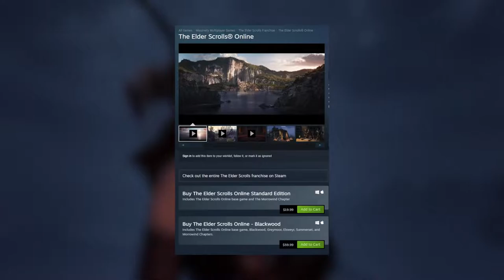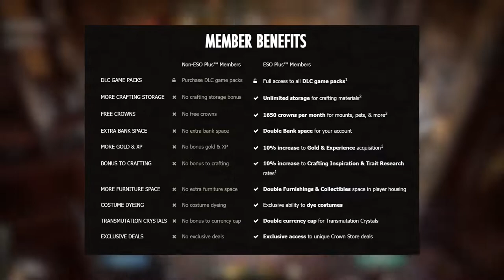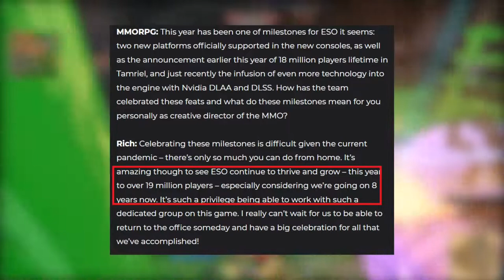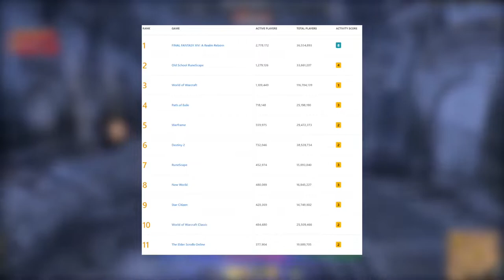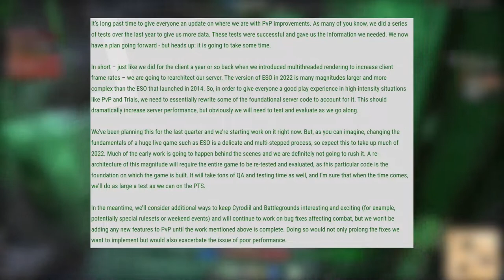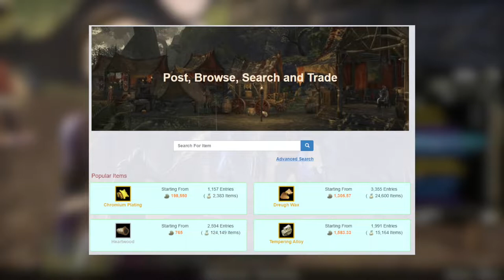TESO (2014) - Стоит ли играть в 2022?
Пришло ли время играть в The Elder Scrolls Online в 2022 году? Это моя любимая MMO всех времен, и в этом видео я рассказываю о плюсах, минусах и контенте эндшпиля для ESO. Я надеюсь, что это поможет вам принять решение относительно игры. Спасибо, что посмотрели!

Временные метки
0:00 Вступление
00:50 Стоимость и содержание
03:02 Население
05:27 Что Делать
09:43 PvE в ESO
15:10 Компаньоны
16:20 PvP в ESO
20:33 События
21:23 Экономика
23:15 Жилье
24:20 Окончание